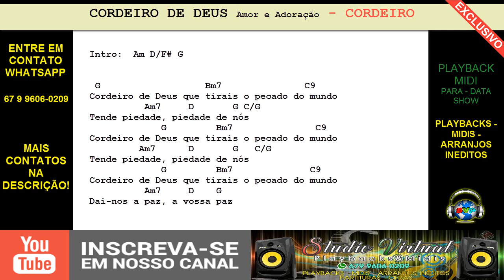CORDEIRO DE DEUS - PLAYBACK MIDI - AMOR E ADORAÇÃO